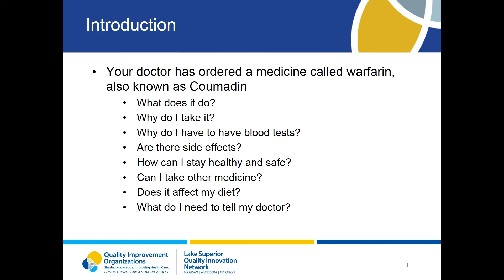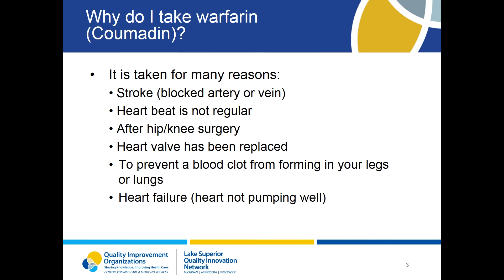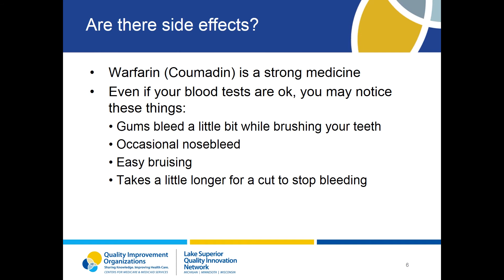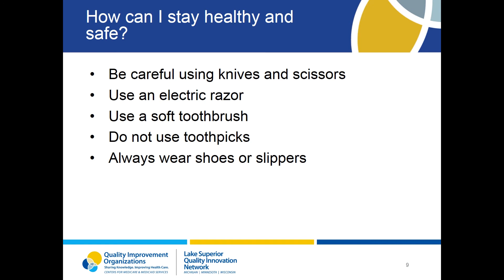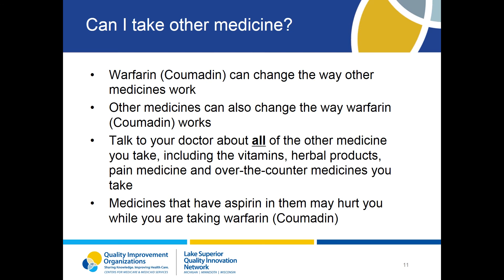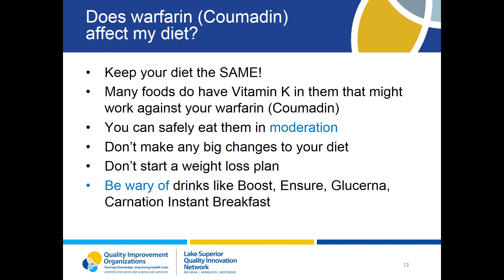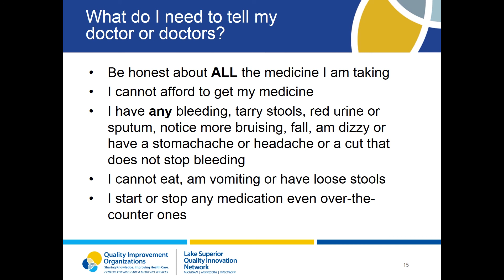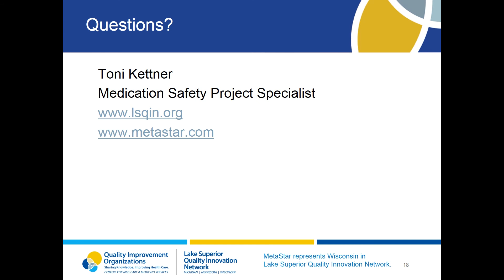What I Need to Know About My Warfarin (Coumadin)?